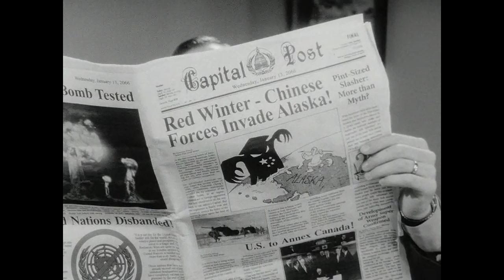Fallout 3 Trailer